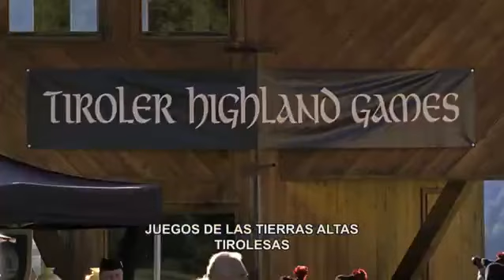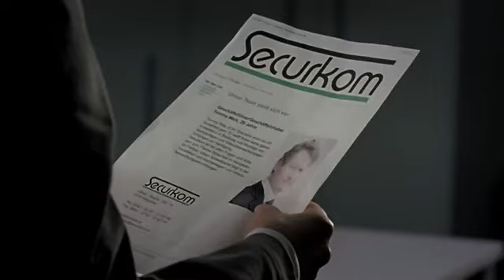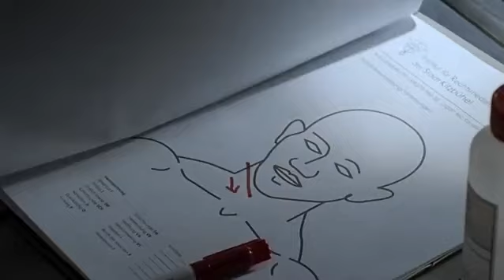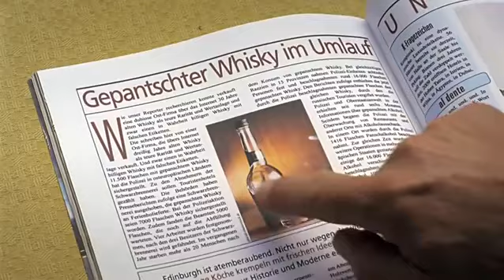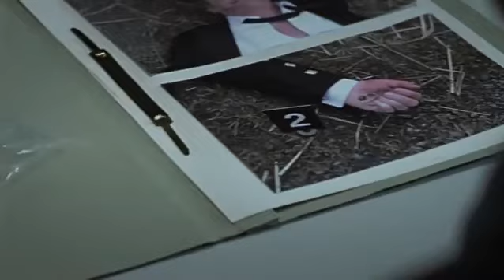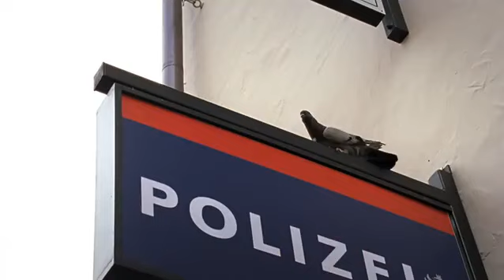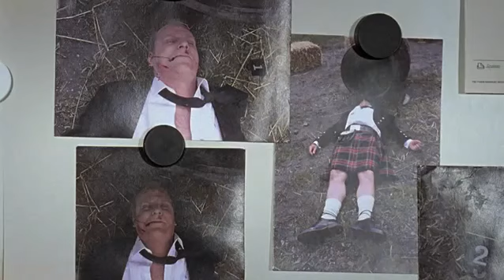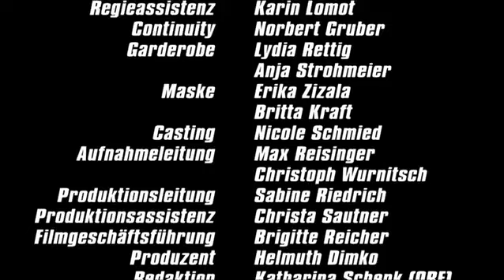Crimen en los Alpes Kilts y Killer 12x12